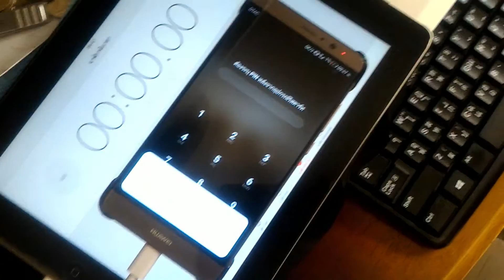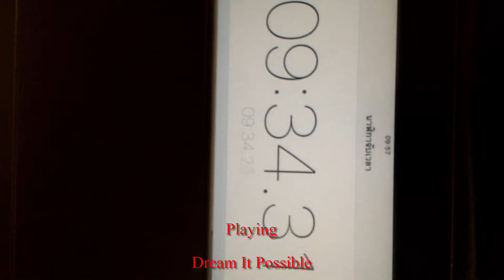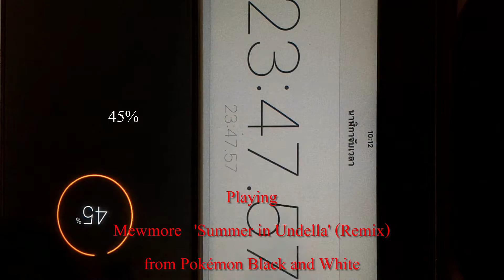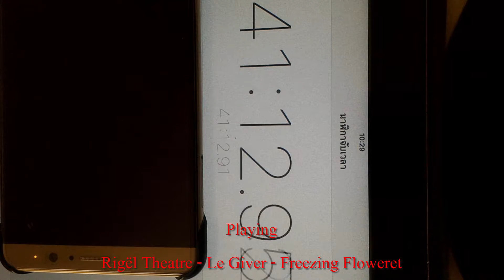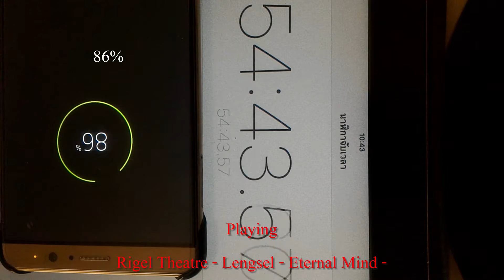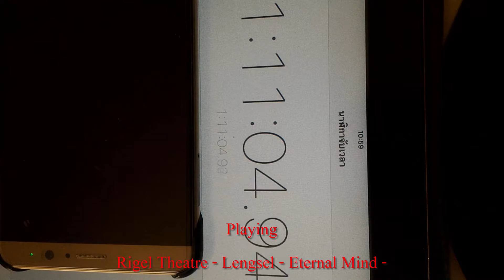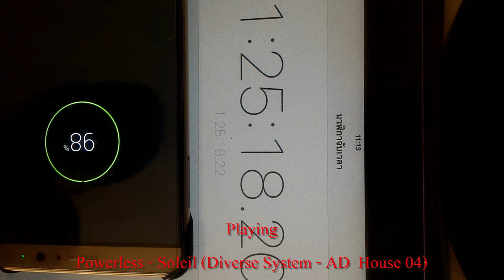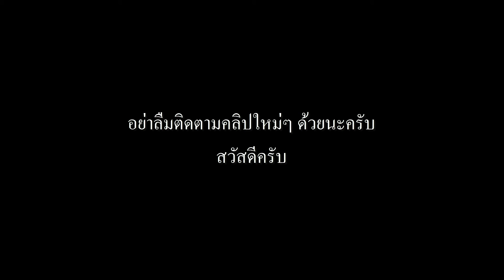ทดสอบการชาร์จแบตเตอรี่ Huawei MATE 9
เป็นการทดสอบการชาร์จแบตเตอรี่ของ Huawei MATE 9 นะครับ จะเป็นการเร่งความเร็วคลิปขึ้น 4 เท่า เพื่อให้มีความรวดเร็วในการดู

***เนื่องจาก โปรแกรม Camtasia Studio 8 ไม่สามารถเร่งความเร็วได้เกิน 4 เท่า คลิปเลยจะมีความยาวหน่อย***

เพลง
- Mewmore   'Summer in Undella' (Remix) from Pokémon Black and White
- Rigel Theatre - Le Giver - Freezing Floweret
- Rigel Theatre - Lengsel - Eternal Mind -
- Powerless - Soleil (Diverse System - AD  House 04)
=My Recently Spec=

Microsoft Windows 10 Professional Edition

CPU:Intel? Core? i7-6700K @4.00GHz
Motherboard:ASUS Z170 Pro Gaming - LGA1151
RAM:8GB [Kingston Hyper-X FURY Black DDR4 2400MHz]
GPU/VGA:ASUS GeForce GTX960 Strix DirectCU II OC 2GB GDDR5+Intel HD Graphics 530 [System RAM/Type]
HDD:Seagate Barracuda 500GB+Seagate Barracuda 2TB
PSU:Corsair VS650 650W 80+ White